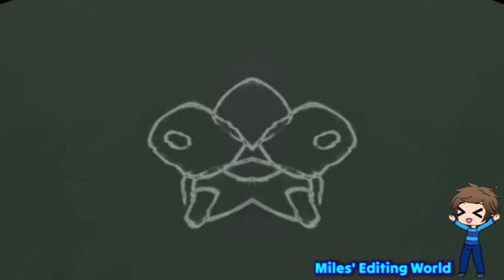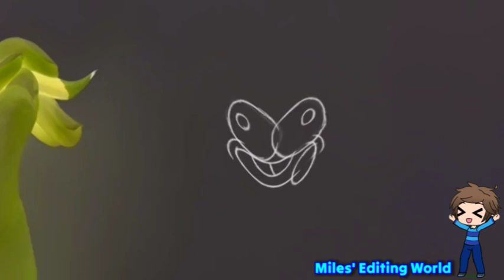Preview 2 Ms'EW Stuff V3 Effects (Preview 2 Es Mio Effects)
Probably not gonna use this effects list again because of how the 7th effect glitched, Also I'm using the -2.5 pitch on Not Scary for now on.

Effects list:
1. Normal
2. The Real G Major 4
3. Not Scary
4. G Major 2
5. G Major 5
6. G Major 7
7. G Major 19 By Billy Gardinens (I tried)
8. Crying X
9. H Major 200
10. G Major 16